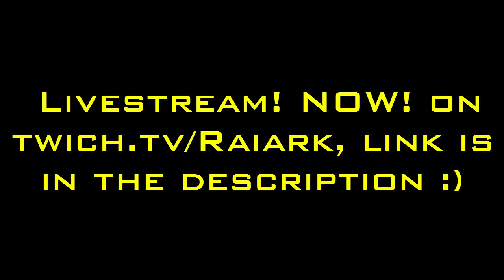First livestream! | Drakensang Online